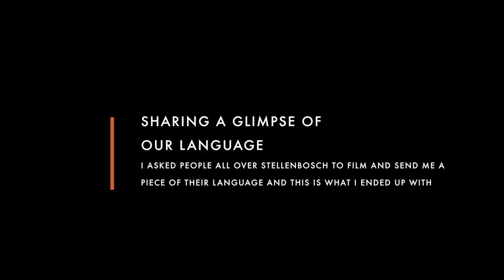TAMELETJIE TONGUE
Sharing a glimpse of our language